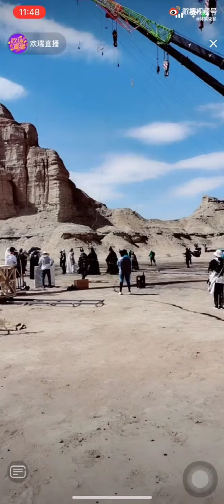chengyi , live kru Agarwood Like Crumbs